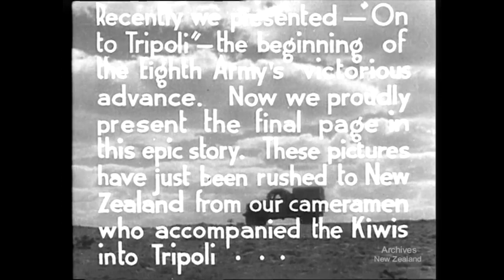Weekly Review No. 81 (1943)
In To Tripoli:

Recently we presented - 'On to Tripoli' - the beginning of the Eighth Army's victorious advance. Now we proudly present the final page in this epic story. These pictures have just been rushed to New Zealand from our cameramen who accompanied the Kiwis into Tripoli...

DV File of Beta SP Telecine (Tape 8) of 35mm film